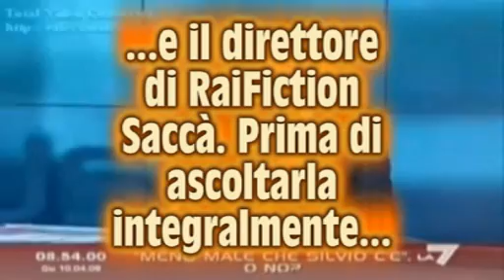Berlusconi - Saccà intercettazioni telefoniche 26 06 2008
Il 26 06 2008 l'Espresso pubblica le intercettazioni telefoniche tra Silvio Berlusconi e Agostino Saccà di RAI Fiction. Il premier mente ! Come dimostrato dall'intervista rilasciata a LA7 il 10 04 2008